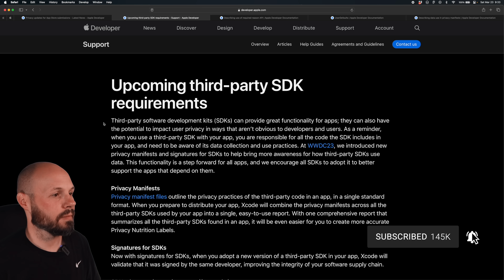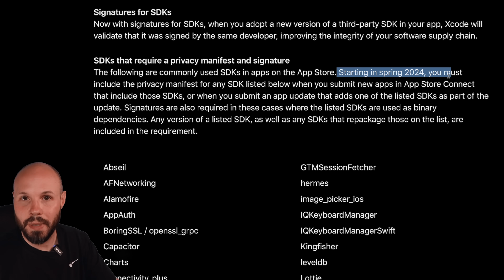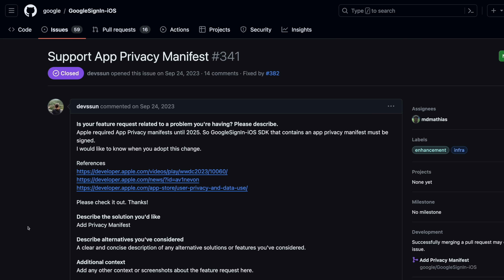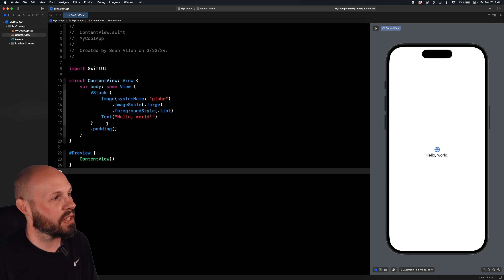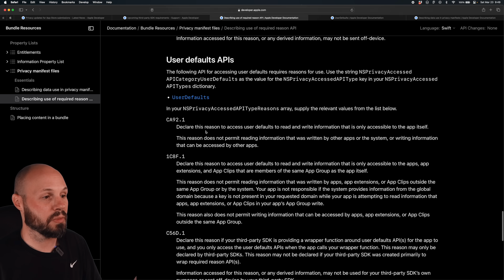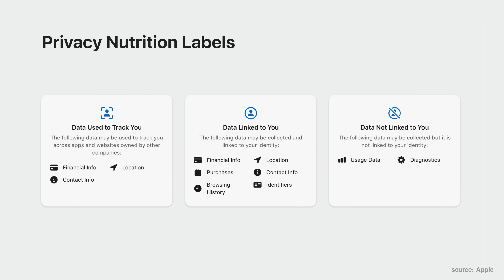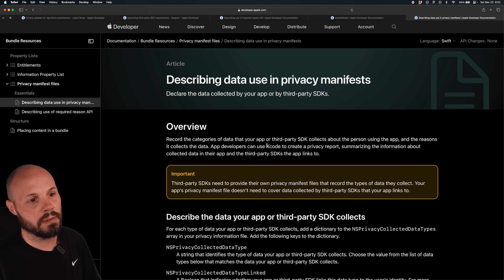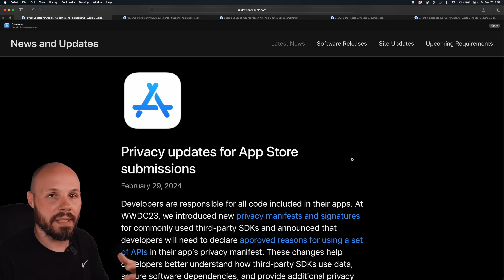Your App Will Get Rejected | New Privacy Rules - 2024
As of May 1st, 2024 Apple implemented new privacy requirements for all new apps and app updates. These rules require a privacy manifest for popular third party SDKs and your app if you are using a required reason API. UserDefaults is a required reason API so this will affect the vast majority of us.

I show you how to create a privacy manifest in Xcode to fix this issue so can get through app review and get your app on the App Store.

Timestamps:
0:00 - New App Store Privacy Requirements
0:41 - New 3rd Party SDK Requirements
1:41 - Does this apply to you?
3:06 - What to do about it.
4:45 - Privacy Manifest - User Defaults fix example
5:38 - Required Reasons APIs
8:10 - Your App's Privacy Collection (Health example)
10:39 - Generate Privacy Report in Xcode